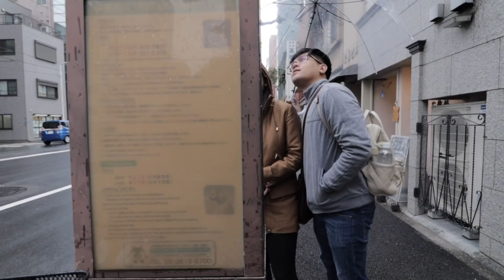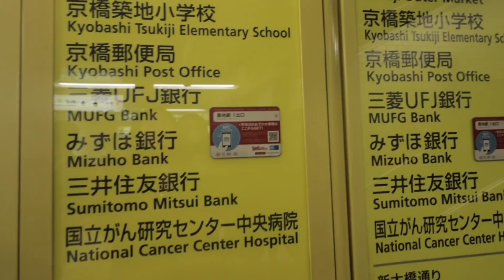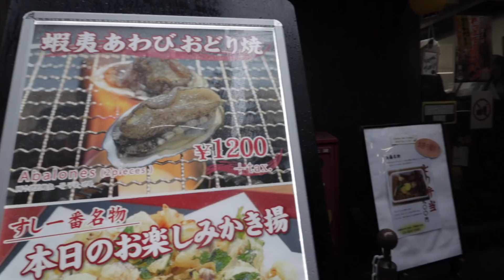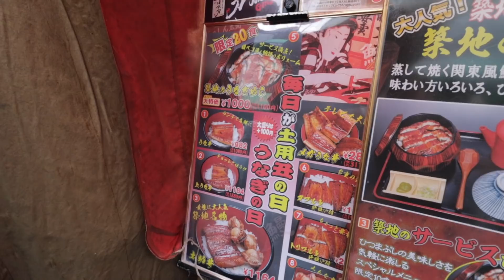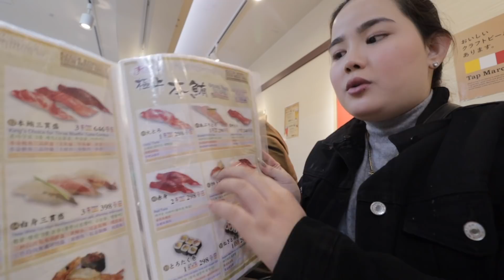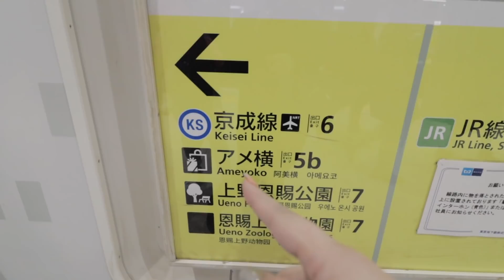SEAFOOD MUKBANG! KING CRAB, SCALLOPS, SQUID & MORE!! VLOGMAS D7